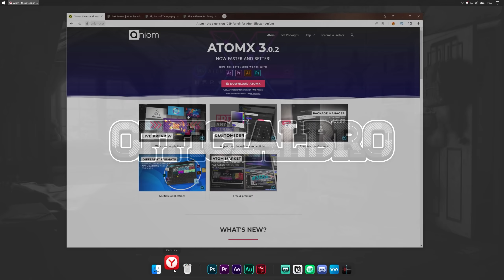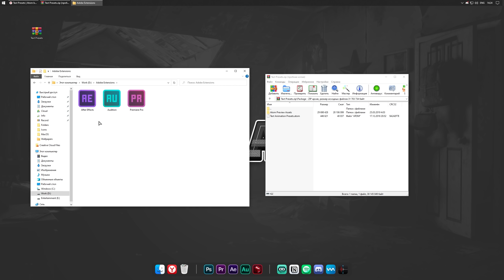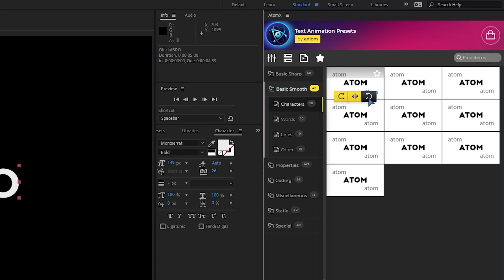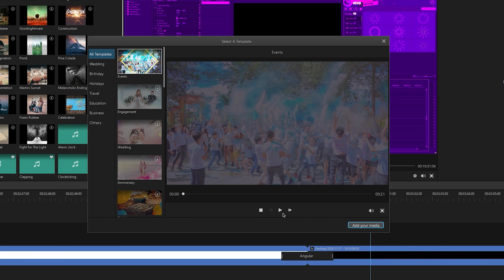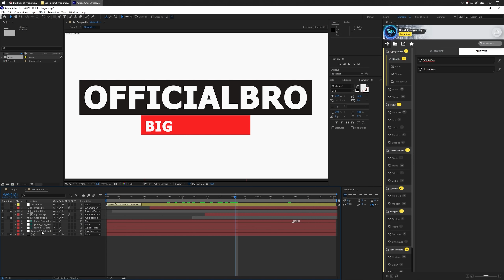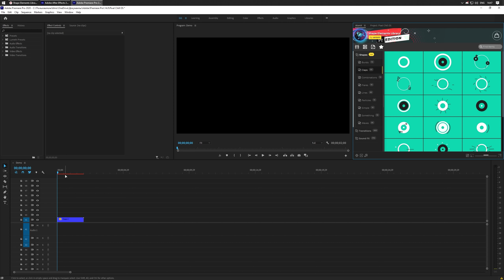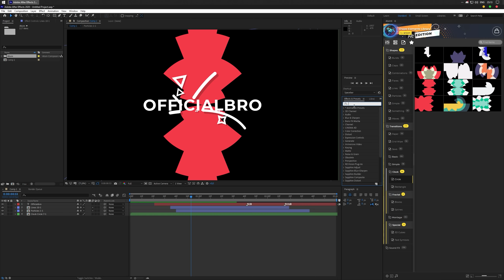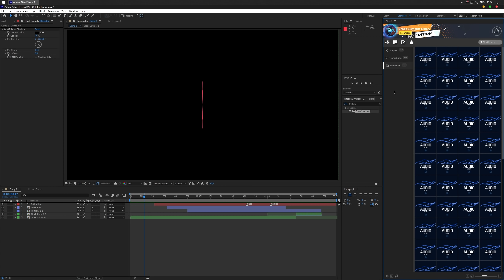AtomX - Анимации, Переходы, Звуки (SFX) | After Effects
𝐛𝐫𝐢𝐞𝐟𝐥𝐲
  Привет, сегодня я подготовил для вас три полезных плагина на базе расширения AtomX для After Effects и Premier Pro. Вкратце, это будут анимации текста, стилизованные анимации, шейпы, переходы и звуковые эффекты.

𝐭𝐢𝐦𝐞𝐜𝐨𝐝𝐞
  0:00 - Интро
  0:19 - Установка AtomX
  0:39 - Пак текстовых пресетов
  2:42 - Делюсь чем-то... :)
  3:43 - Типографический пак
  4:41 - Пак с шейпами, переходы и звуки
  7:21 - Об AtomX
  7:43 - Аутро